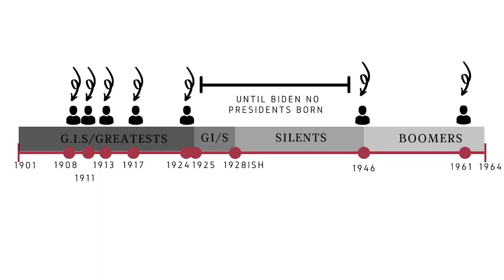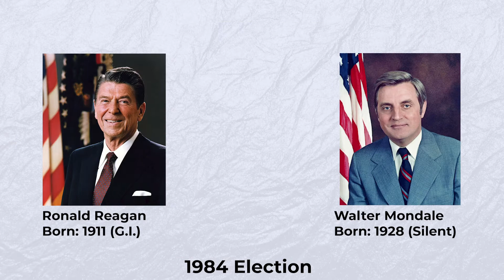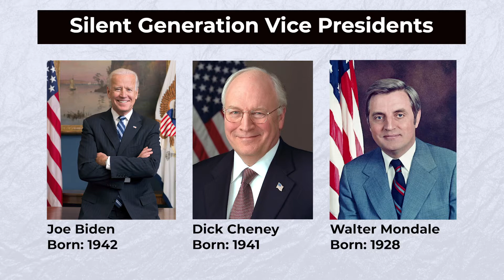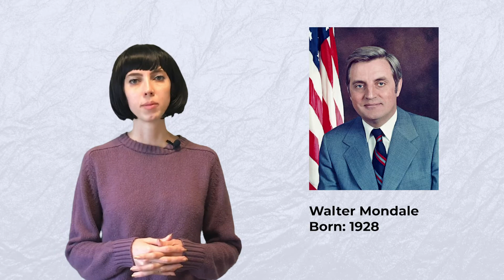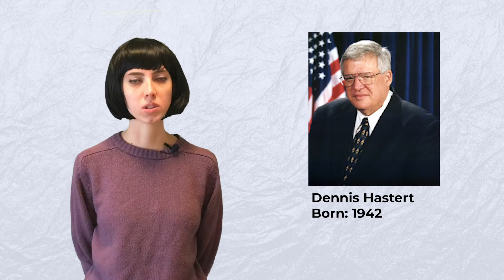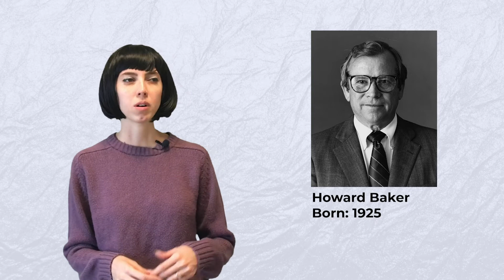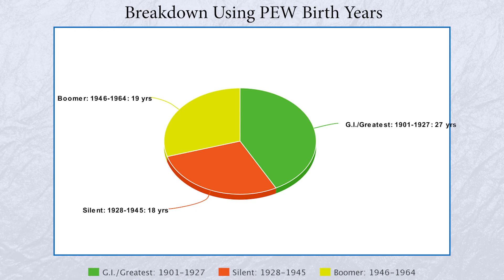Silent Generation Representation in American Politics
The United States of America has just elected its first Silent Generation president (Biden). In this video, I go over some of the Silent Generation representation in politics over the years, including Silents who ran for president but didn't win, Silent Vice Presidents (and those who ran), Silents in the Speaker of the House and Senate Majority positions and Silent Associate Justices of the Supreme Court. I will also be comparing representation to the Baby Boomers and G.I.s/the Greatest Generation and talk about expectations surrounding generational representation.

TIMESTAMPS:
00:00 Intro, including: The Birth Year Gap; A Little Context About the Generations; Silents Are Old / Why Future Silent Presidents Aren’t Super Likely; Interesting Fact About Silents relating to VPs (1:28)
02:07 Other Silent Generation Members Who Ran For President / Did Any Other Silents Almost Become President
03:23 Who Were the Presidents Instead of Silents in the Past? Recent Generational Representation in the Presidency
03:44 Presidents With Birth Years Closest to the Silent Generation
04:39 Silent Generation Vice Presidents (and Major Party Nominee VP Candidates)
06:41 Recent Generational Representation in the Speaker of the House Position
07:45 Silent and Other Generational Representation in the Senate Majority Leader Position
08:41 Associate Justices of the Supreme Court: Silent Generation and Other Generational Representation
09:35 Generational Representation Expectations: Factors Which Play Into How We Might Expect the Silent Generation (and Baby Boomers and the G.I.s) to be Represented (Numbers-wise)
11:59 Fun Idea I have (Silent Disco)
12:19 Bloopers